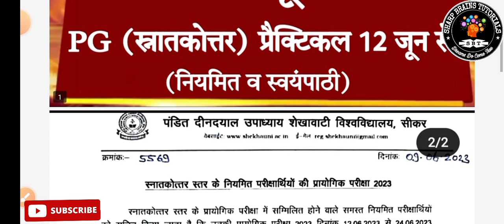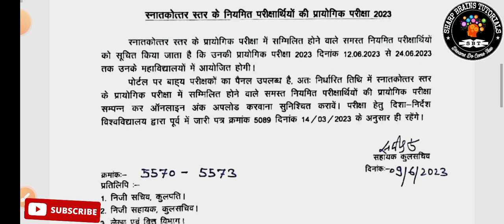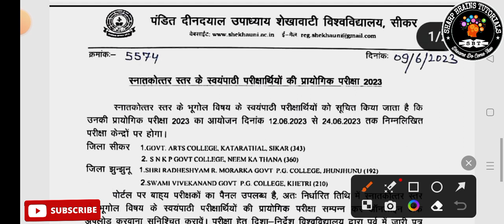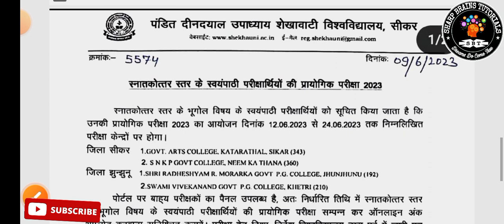शेखावाटी यूनिवर्सिटी PG (स्नातकोत्तर) प्रैक्टिकल 12 जून से | Shekhawati University PG Practical Date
Shekhawati University Practical Date 2023 || PDUSU Practical kab honge || Shekhawati university practical update ||

Shekhawati University Practical Information 2023 || PDUSU Practical kab honge ||
PDUSU
pdusu practical file 2023
pdusu update
shekhawati university new update
shekhawati university
bsc bed exam date 2023

pdusu update
bsc practical exam date 2023
pdusu